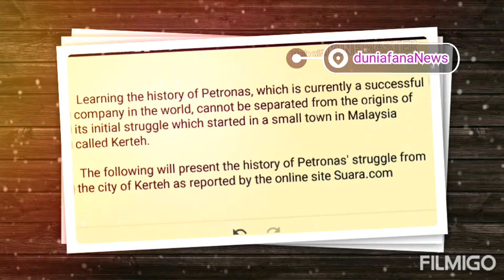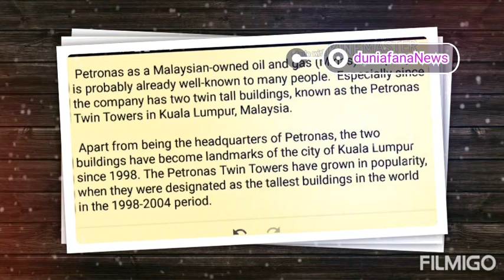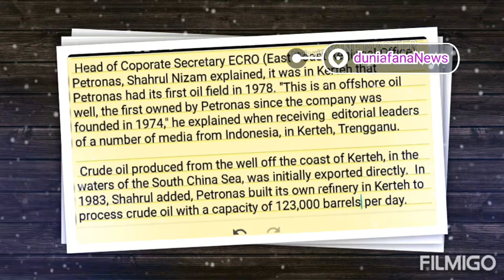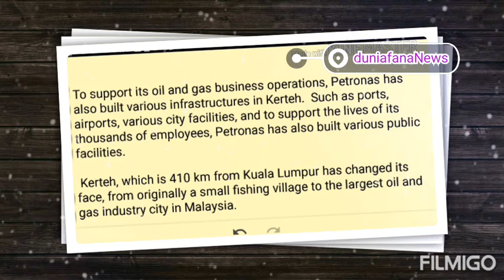TERNYATA PETRONAS MENDUNIA DARI KAMPUNG NELAYAN INI... ( english subs )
Bismillaahirrohmannirrohiim

 Greetings again with the DuniafanaNews channel.

 Experience is our best teacher and learning from history or experience will make us more appreciative of the past struggles to have a better vision for the future.

Learning the history of Petronas, which is currently a successful company in the world, cannot be separated from the origins of its initial struggle which started in a small town in Malaysia called Kerteh.

 The following will present the history of Petronas' struggle from the city of Kerteh as reported by the online site Suara.com